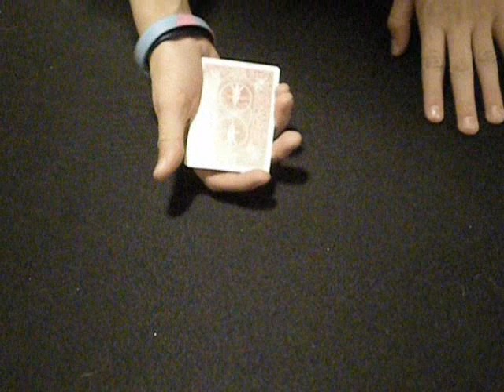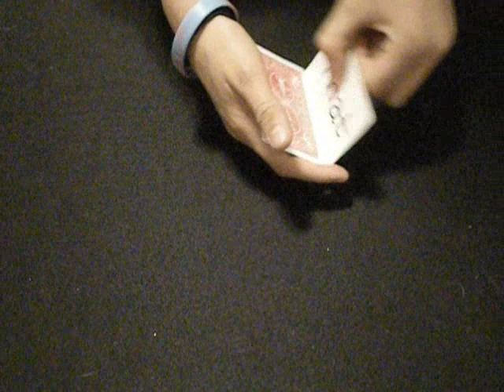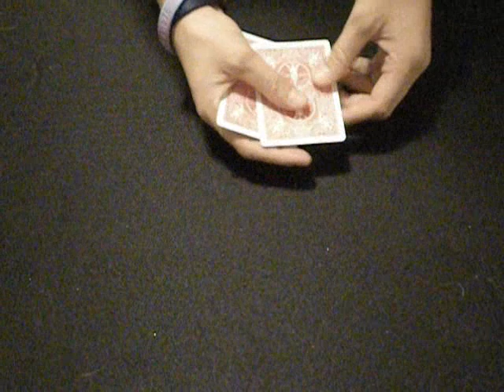This 'n That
I got a request to perform this trick. I know the patter and presentation is nothing special or original, but i already had the cards and couldn't think of any other story to go with them. This is the trick that made me want to learn magic and it motivated me to practice so I could get better and better. I hope you like it, enjoy :]